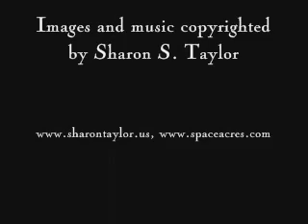Remember Me- Original piano piece by Sharon S. Taylor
I wrote this piece several years ago, with the intention of writing lyrics.  I will someday, but have left it an instrumental until then.  I hope you like it!

Then he said, "Jesus, remember me when you come into your kingdom." Luke 23:42